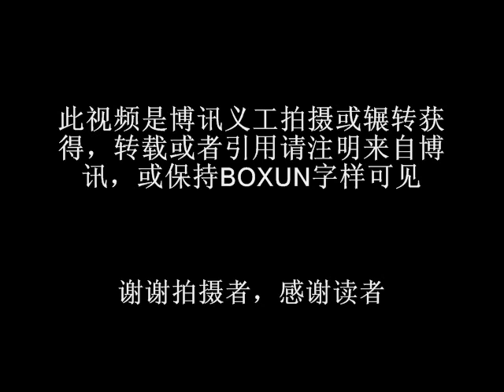访民唱访民春晚的歌曲